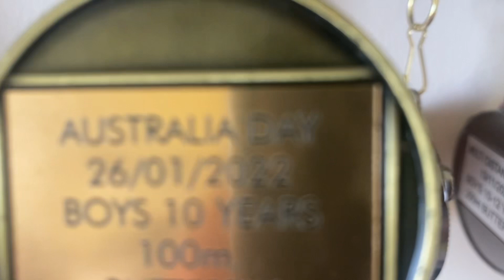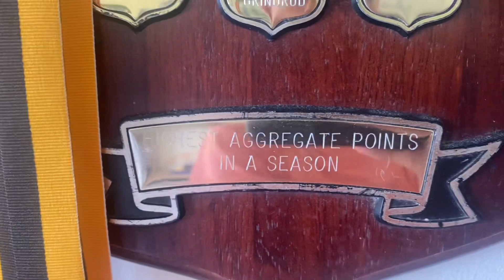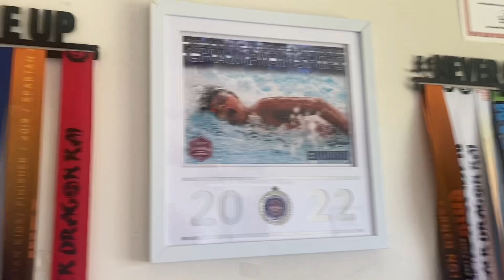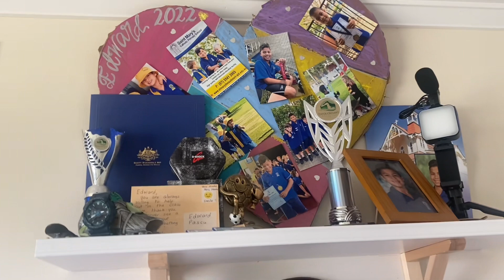Showing you guys some of my awards in 2022